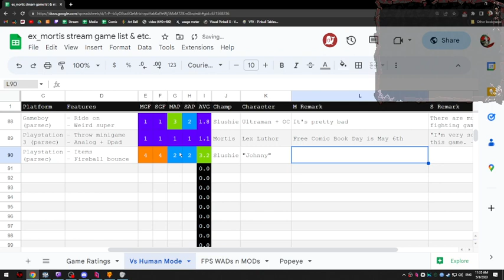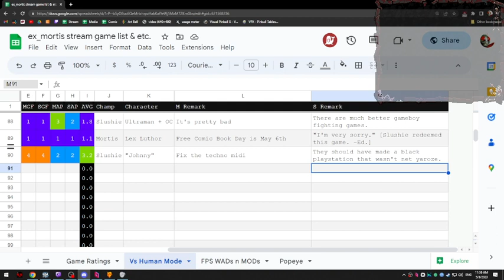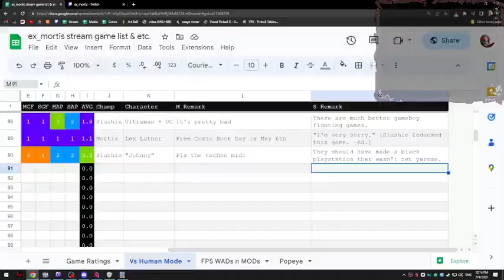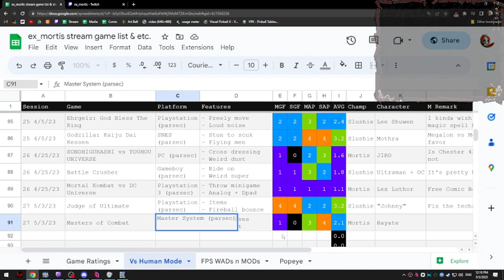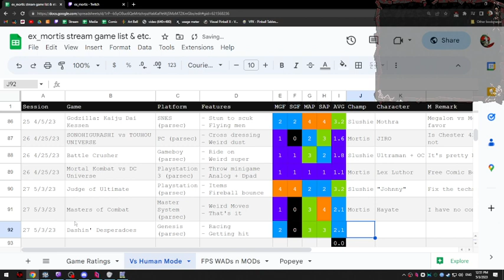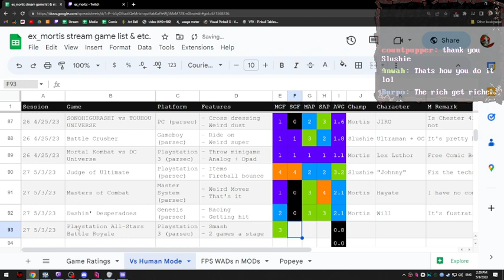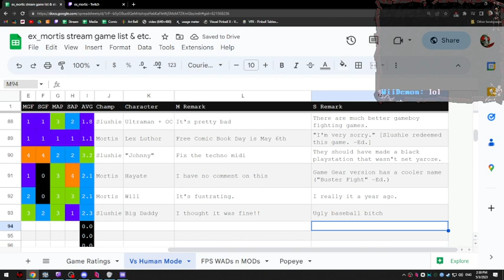VS HUMAN MODE session 27: Not Fighting Games II/Combat Cavern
0:00 Judge of Ultimate
35:11 Masters of Combat
1:15:22 Dashin' Desperadoes
1:55:49 Playstation All-Stars Battle Royale